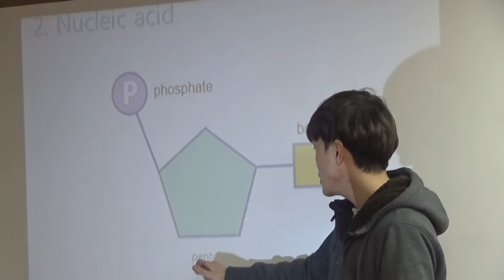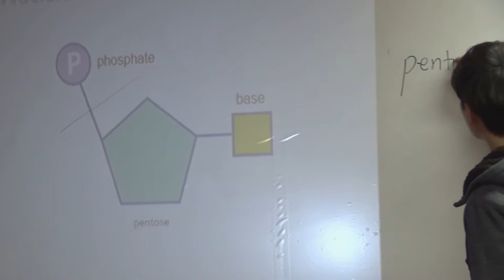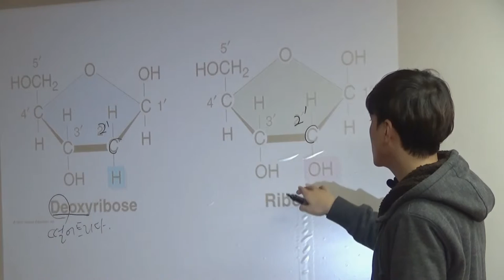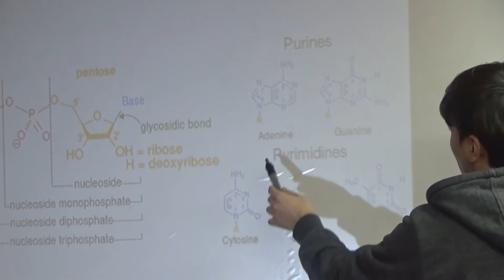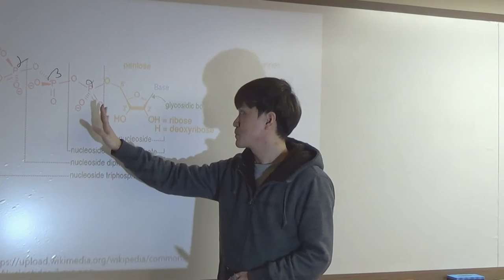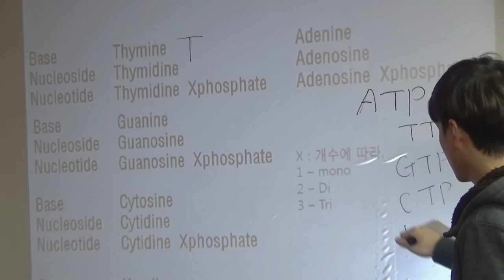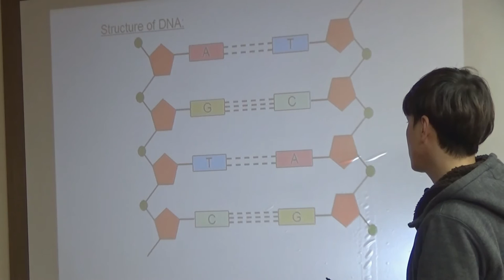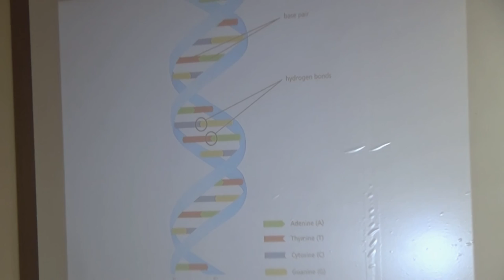거대분자 (핵산) - Macromolecule (Nucleic acid)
거대분자 (핵산)
Macromolecule (Nucleic acid)
by omniscientia
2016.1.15